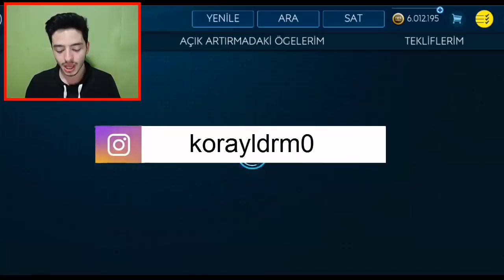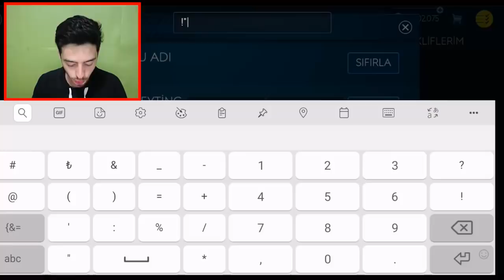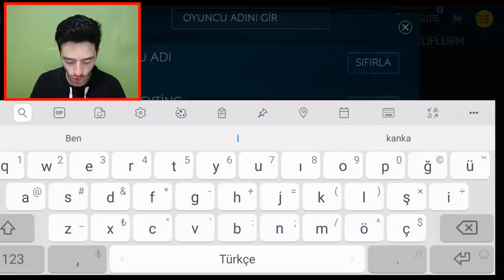BU TAKTİKLERLE 1 SAATTE 500.000 COINS KASIN (FIFA Mobile)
Merhaba ben Koray bu video da fifa mobile 19 da nasıl 1 saat de 500.000 coins kasabiliceğinizi gösterdim fifa mobile coins kasma taktik video su iyi seyirler...